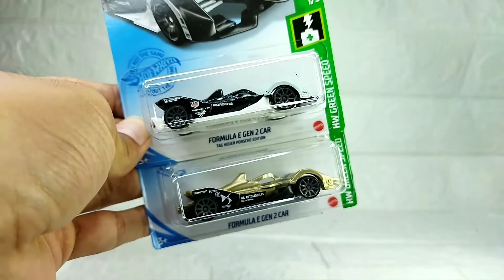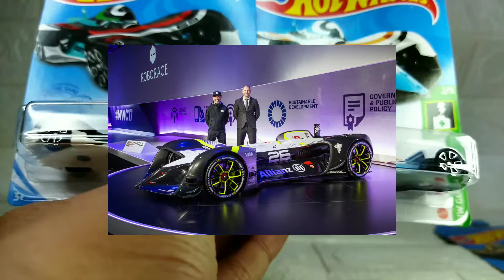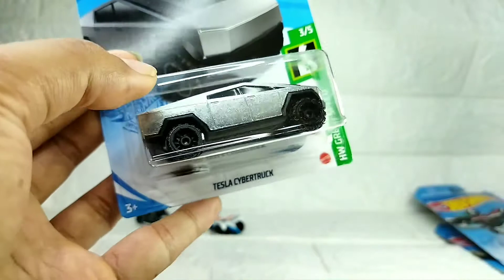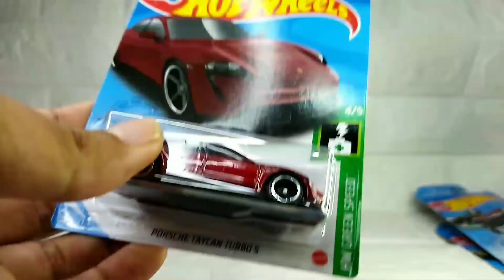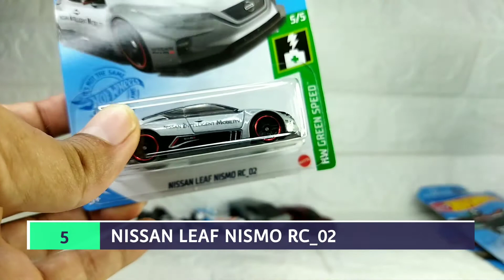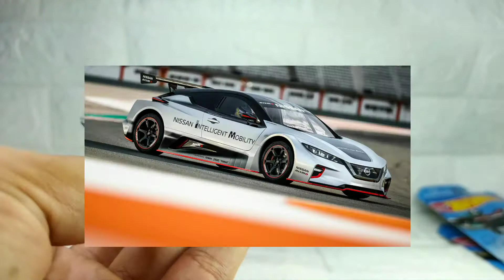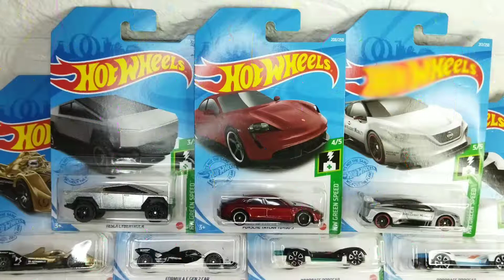HOT WHEELS GREEN SPEED 2021⁉️FORMULA E, TESLA, PORSCHE | REVIEW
HOT WHEELS GREEN SPEED 2021⁉️100% REAL CAR | REVIEW